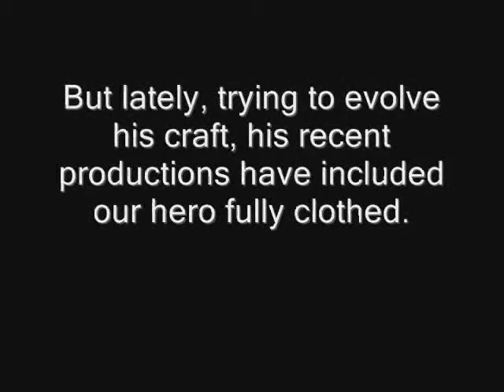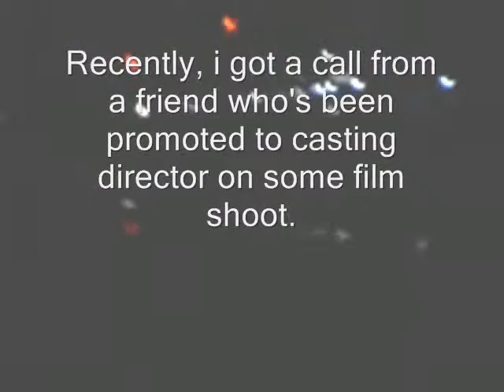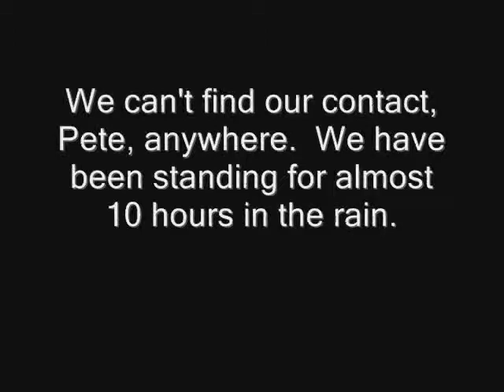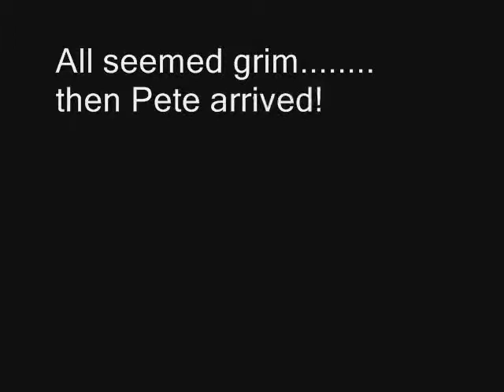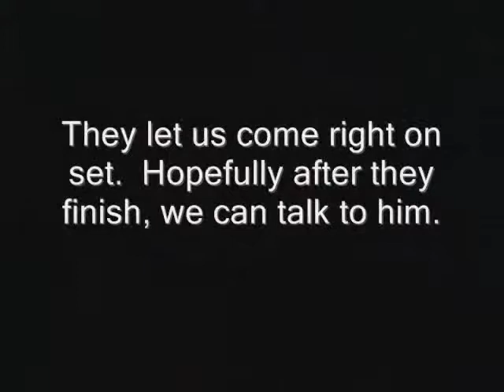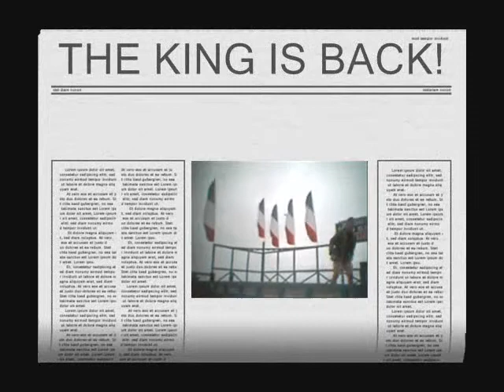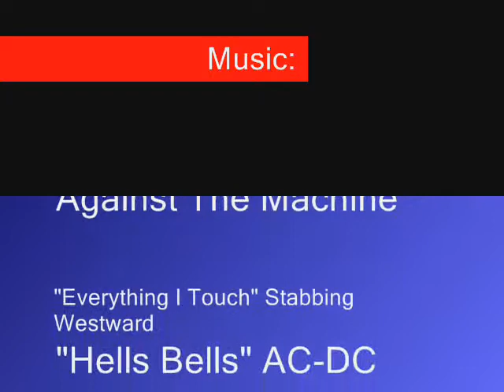Last Dance With Speedo Guy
A skit made up of random videos that had nothing to do with each other..turned into a lighthearted comedy for the ages.  Cannes festival 2004 runner-up.